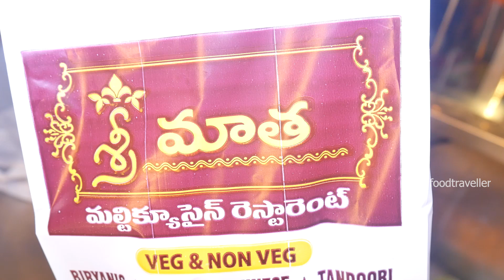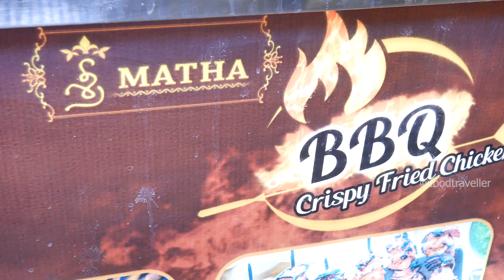Chicken Tikka Kebab | Chicken Tikka Recipe Full Video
Location 📍